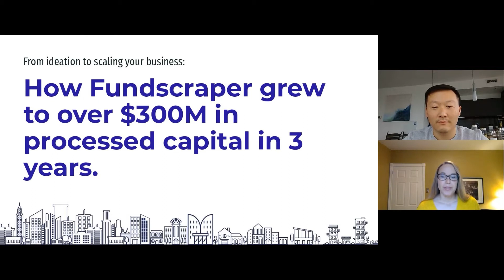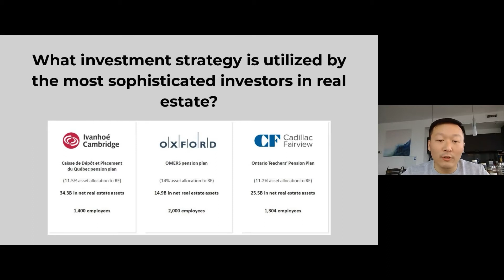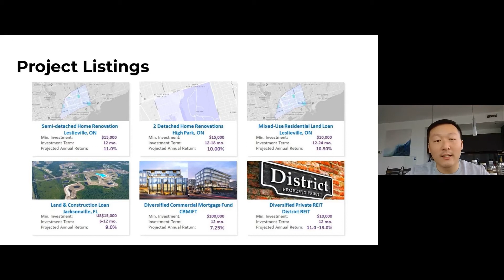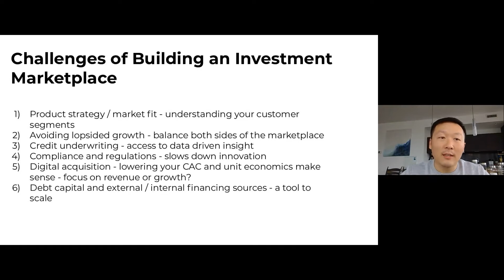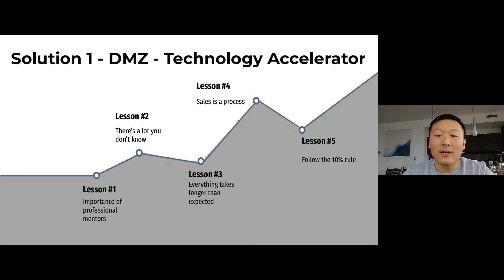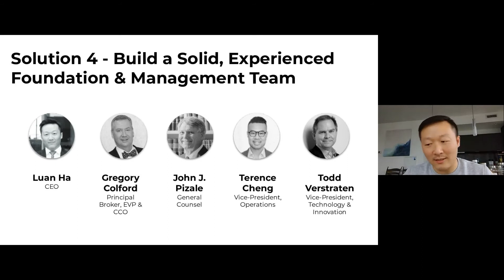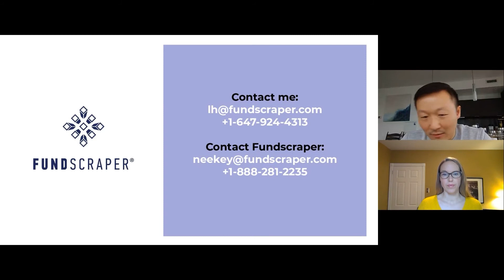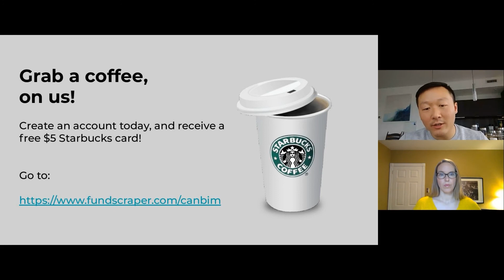How to Launch Tech-Startup: From Ideation to Scaling Your Business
Presented at Fall Virtual Session 2020 - Building the Innovation Economy: Emerging Technologies, Startups and Venture on October 22, 2020

Presented by
— Luan Ha, CEO & President - Fundscraper Capital Inc.

Summary
After 10+ years of experience in commercial and mixed use real property development Luan Ha embarked on the journey to create Fundscraper, which is a technology platform that optimizes the entire investment process from signing off an investment to tracking investment performance all through an easy to use personalized dashboard. Investors are able to connect with institutional quality real estate investments usually reserved for institutions and high net worth individuals. This presentation will outline the pathway to launching a tech startup to lessons learned from an established startup. From setting the right foundation and how to test the waters to the importance of experimentation and making the jump from hobby to a full time commitment. Luan will examine the traditional public company life vs entrepreneurial / technology private company life ultimately preparing for the pivot. If you are considering launching a startup you won't want to miss this session.